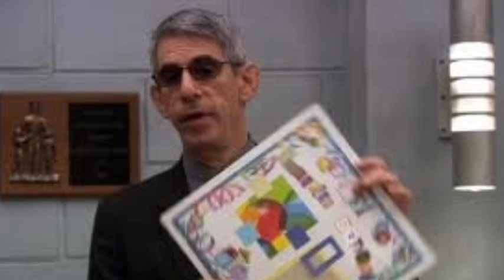Power Countdown Ep 3: The Top 10 Best Tv Crossovers Ever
When a show wants to cause a stir for ratings, they will have character crossovrs from another show. Some make sense, some not as much. Either way, they are fun. How are my top ten crossovers ever